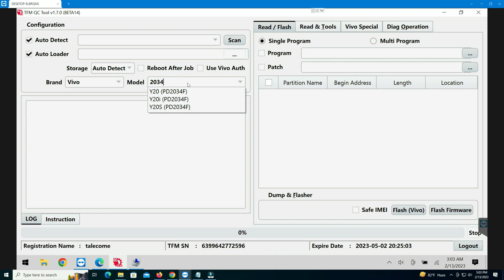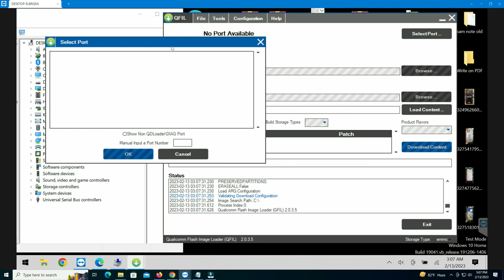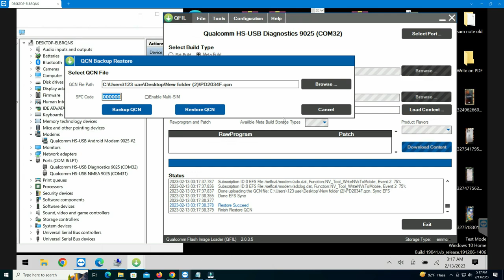Vivo Y20 -Y20i -Y20s PD2034F V2027 - V2029 EFS Reset BASEBAND, Unknown EMERGENCY CALL FIX QCN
Vivo Y20 Y20s Y20i Reset EFS By TFM QC TooL